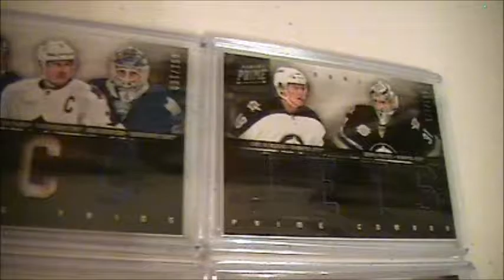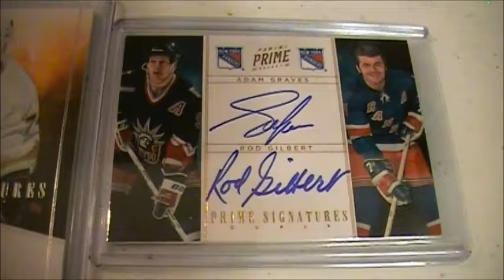11-12 Panini Prime Hockey 8 Box Case Break #1 ~ Recap 8/31/12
This is a recap of all the Autograph and Memorabilia cards we pulled from a case of 2011-12 Panini Prime Hockey. A high end product featuring some colorful game used swatches and on card autos.